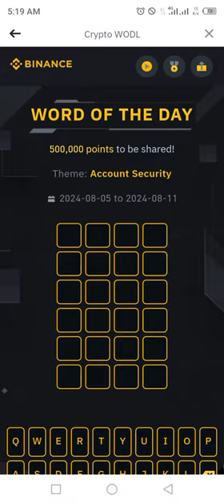Binance Word of the day today Crypto theme Account Security 2024 wotd answer WODL 9 AUGUST